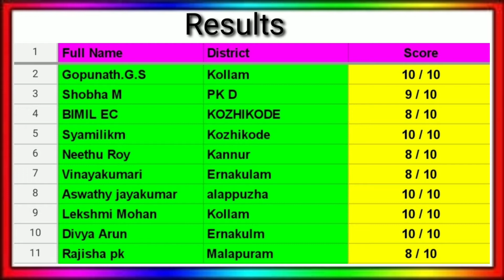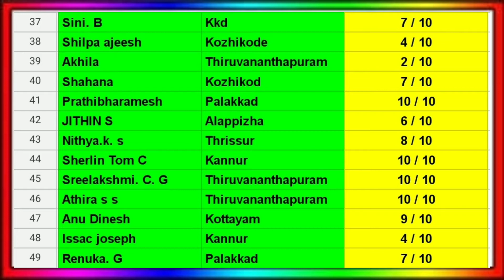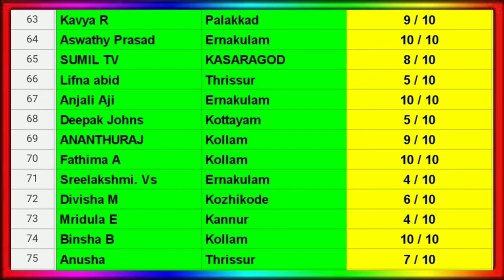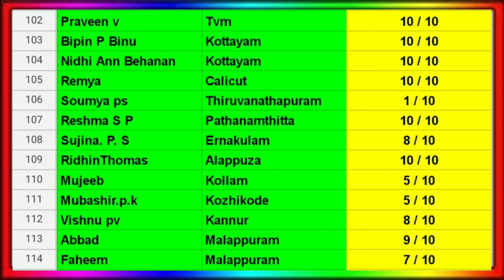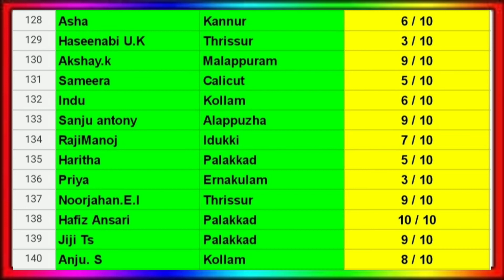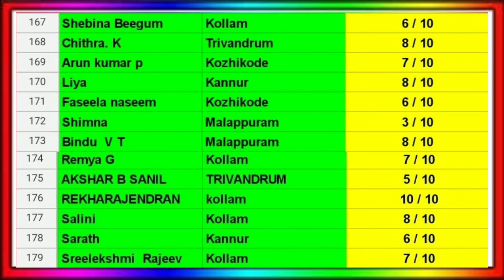LDC Exam Result - 16 / 08 / 2020 !! CARMEL ACADEMY !! KERALA PSC ONLINE